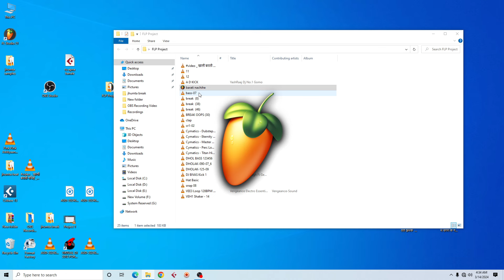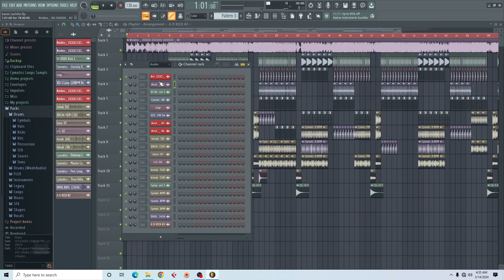FL Studio 21 में FLP Project कैसे Save करें 2024 || How To Save FLP Project In FL Studio 21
FL Studio 21 में FLP Project कैसे Save करें - How To Save FLP Project In FL Studio 21

fl studio me flp project kaise save kare
fl studio 20 me flp project kaise save kare
fl studio 21 me flp project kaise save kare
how to save flp project in fl studio 21
how to save fl studio project
how to save fl studio flp